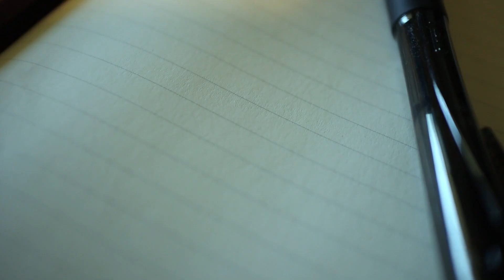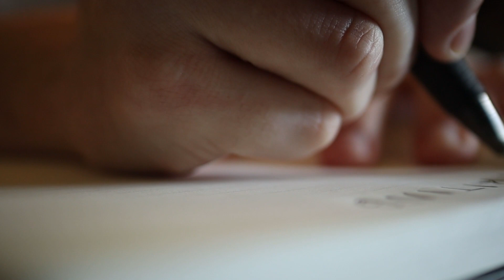A Stoic Solution to Your Modern Problems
The tool of legends, an antidote to chaos.
Writing.
Do you guys write, and why or why not?